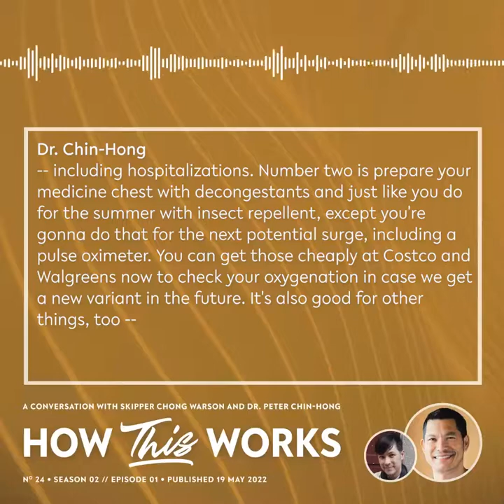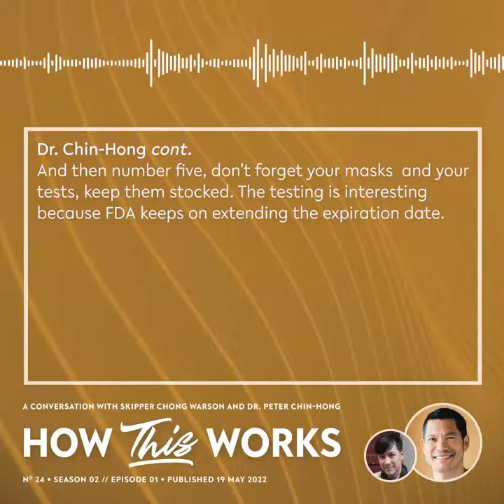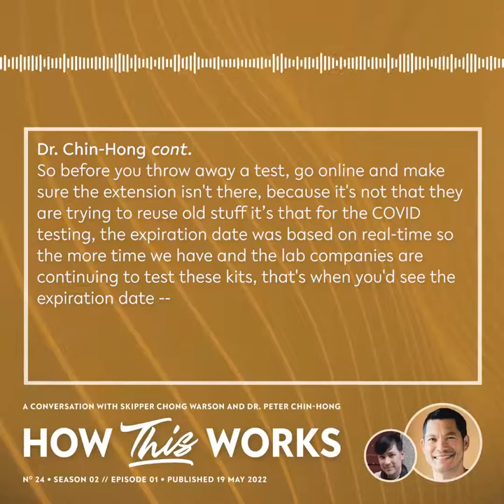Clip from How This Works, S02E01 with Dr. Peter Chin-Hong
In the first episode of our second season, Dr. Peter Chin-Hong returns to update us on what's happening with COVID. Towards the end of our conversation, he provides a summary of high-level things of which to be aware.